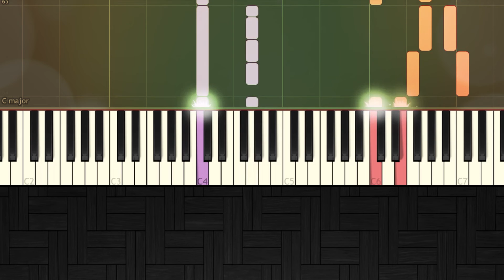Forest gump - feather theme - Piano Tutorial